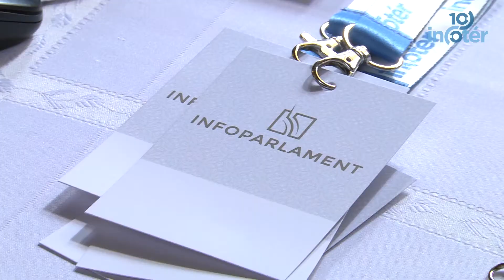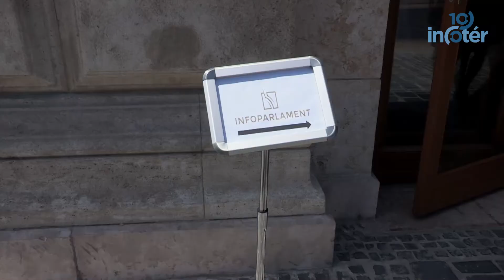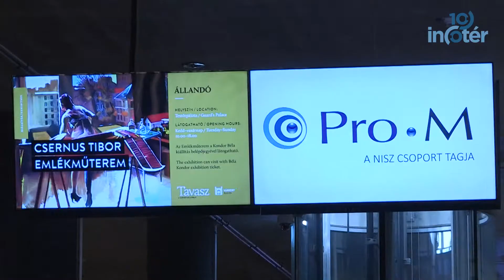Megújult az Információs Társadalom Parlamentje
Idén VII. alkalommal került megrendezésre az InfoParlament, amely rendhagyó módon a szokásos négyes felosztás helyett most egy, kiemelt témakört helyezett a központba. Az IT biztonság fontosságáról és a megújulásról beszélt Soltész Attila, az Informatika a Társadalomért Egyesület elnöke. A megújulás nem csak a tematikában, de a helyszínválasztásban is érezhető volt, ebben az évben ugyanis a délutáni szekciók a Várkert Bazárban kaptak helyet.